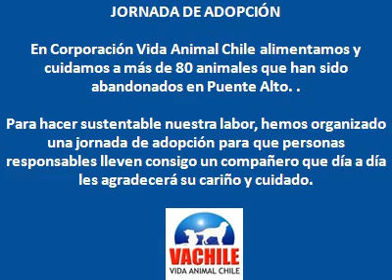JORNADA ADOPCIÓN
VIDA ANIMAL CHILE, CORPORACIÓN AL CUIDADO DE LOS ANIMALES EN LA COMUNA DE PUENTE ALTO, ORGANIZA UNA JORNADA DE ADOPCIÓN PARA HACER SUSTENTABLE SU LABOR EN FAVOR DE ANIMALITYOS QUE HAN SIDO ABANDONADOS